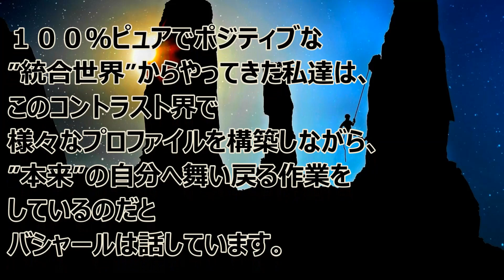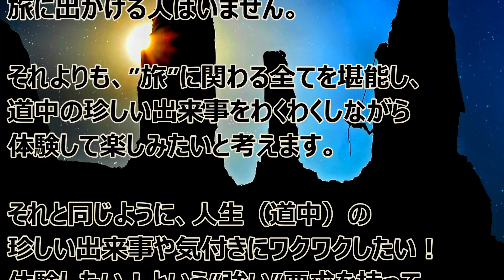バシャール：手間隙の意味